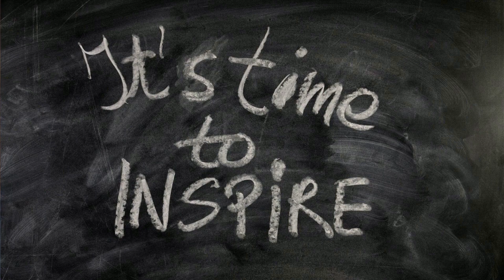Guests Onboard Our Boat - Ep 54 Sailing With Thankfulness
We love to have guests onboard Thankfulness. Watch this video to see what we get up to. *** Read on for Your Next Step towards Your Own Dream Adventure...

=== Your Own Dream Adventure ===
Take your next step towards you own dream adventure and join with us making a difference in the world...
Join our virtual crew community of like minded Kingdom builders